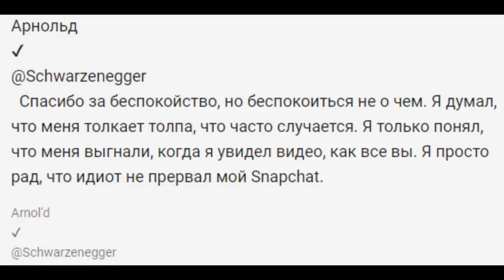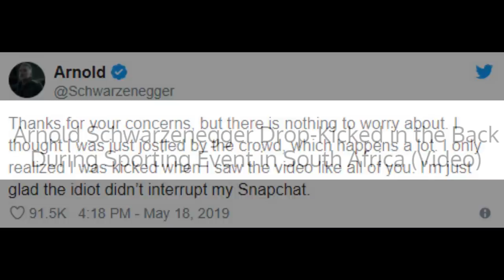ПОЛНОЕ ВИДЕО ➤ КТО и ЗАЧЕМ напал на ★АРНОЛЬДА ШВАРЦЕНЕГГЕРА? ★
GO_instagram!

I am a coach of the team of young men and women in Belarus.
We occupy top places in the country, this year we became champions under 18 and under 21 in the team competition.
All who participate - pay fees, travel and accommodation at their own expense. It happens that they do not go, therefore, that there is no money.
So, we want to create your own fund.
I have about 25 teenagers who play this sport.

You can choose your sportsman and help him in every possible way.
Later there will be a series and shooting successes and failures, training each of them and you can take part in becoming him as an athlete!

Я тренер команды юношей и девушек в Беларуси.
Мы занимаем в стране призовые места, в этом году стали чемпионами до 18 и до 21 года в командном зачете.
Все кто участвует - платят взносы, дорогу и проживания за свой счет. Бывает, что и не едут поэтому, что нет денег.
Так вот, мы хотим создать свой фонд.
У меня насчитывается около 25 подростков, которые занимаются этим спортом.

Можете себе выбрать своего спортсмена и всячески помогать ему.
Позже будет сериал и съемки успехов и неудач, тренировки каждого из них и вы можете принимать участие в становлении его как спортсмена!

GO_instagram!